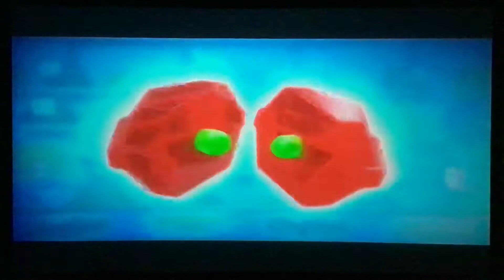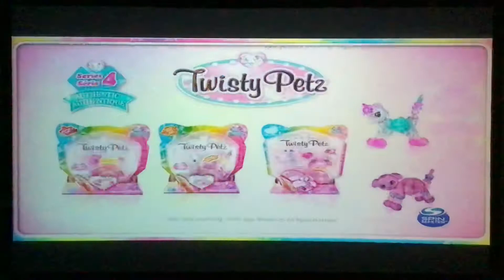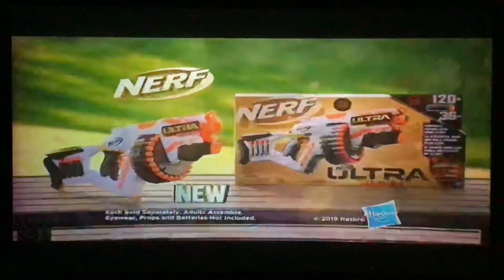Nickelodeon Commercial Breaks (January 30, 2020) #2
Published on Jan 30, 2020 ((REAL DATE))